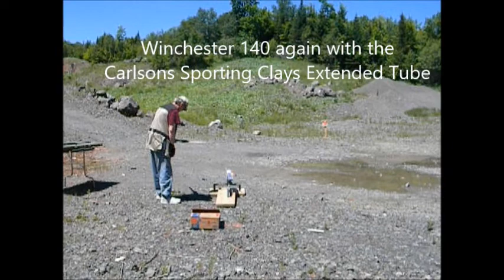Carlsons Choke Tubes in Action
Shooting Skeet with Carlsons Sporting Clays Choke Tubes.